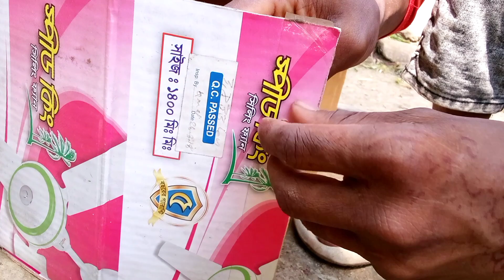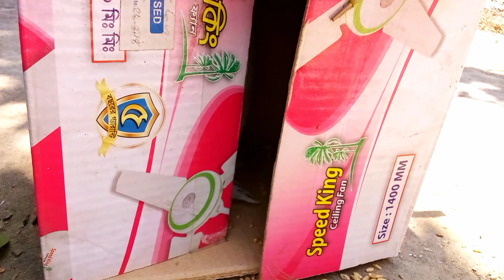খুব সহজে কবুতর শিকারের নতুন ফাঁদ,A new trap for hunting pigeons very easily,